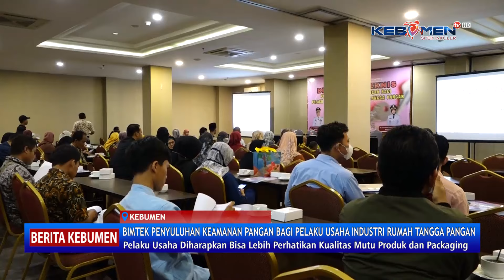Bimtek Penyuluhan Keamanan Pangan Bagi Pelaku Usaha Industri Rumah Tangga Pangan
Berita Kebumen Edisi Senin, 22 April 2024

Sebanyak 140 pelaku usaha khusus produksi makanan kering di Kabupaten Kebumen, mengikuti Bimbingan Teknis (Bimtek) penyuluhan keamanan pangan bagi pelaku usaha Industri Rumah Tangga Pangan (IRTP). Dengan Bimtek ini, Bupati Kebumen Arif Sugiyanto berharap produk UMKM mempunyai mutu dan kualitas yang layak dan menarik.

- X: @kebumentelevisi